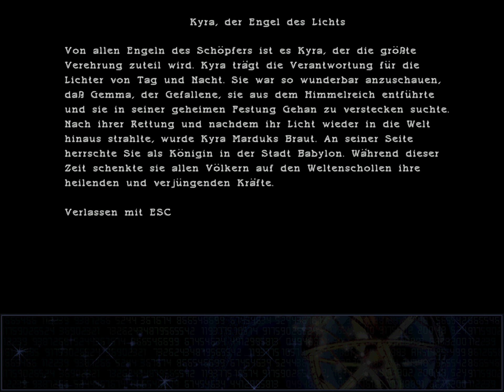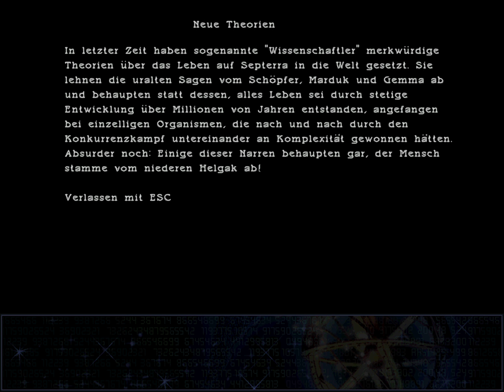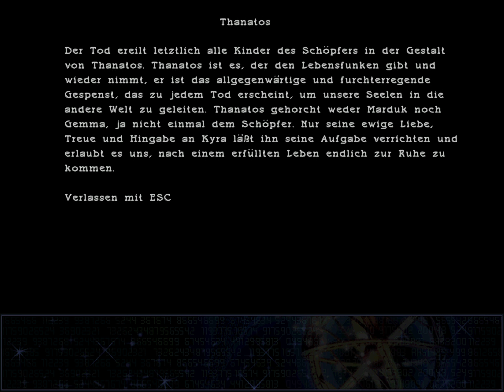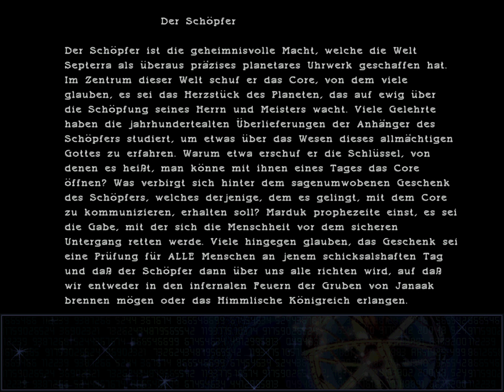Septerra Core 🌐 11: Z-Z-Z-Zombies! ─ Let's Play Septerra Core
▼ Weitere Links & Infos ▼

SPIELBESCHREIBUNG:

Der von Menschenhand geschaffene Planet Septerra besteht aus sieben Kontinenten, die übereinander geschichtet um den Core kreisen - den Kern von Septerra. Die hochentwickelten "Auserwählten" der obersten Kontinentalscholle beginnen nun untereinander einen Krieg darüber, wer Zugriff auf die unvorstellbare Macht des Cores erhalten darf. Und wir geraten da irgendwie mitten rein. Ach ja, und ne Prophezeihung gibt es auch noch. Nichts geht ohne Prophezeihungen.

Septerra Core ist ein eher unbekanntes RPG aus meiner Schatzkiste. Die extrem coole Welt und deren Erforschung (und die charmante Grafik) haben mich schon vor vielen Jahren gefesselt. Und jetzt auch dich :3

INFOS ZUM SPIEL:

• Septerra Core: Legacy of the Creator (1999)
• Blind: Nein
• Genre: Rollenspiel
• Plattform: PC / Windows

• Entwickler: Valkyrie Studios
• Publisher: Monolith Productions